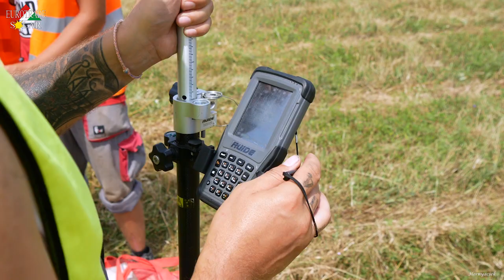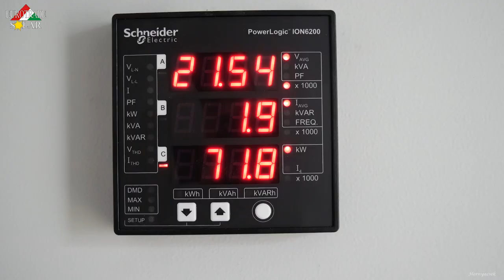Környei Solar Park építése